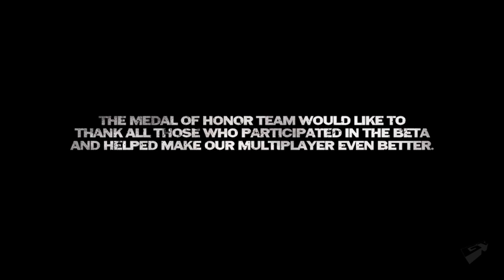Medal Of Honor Fallen Angel Multiplayer Gameplay Trailer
Here is a multiplayer trailer of Medal Of Honor! Enjoy!